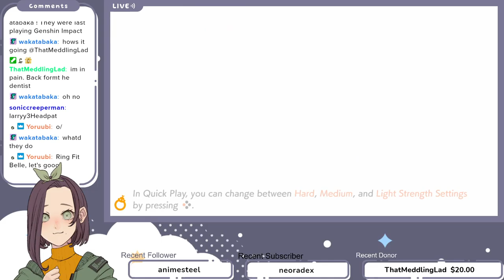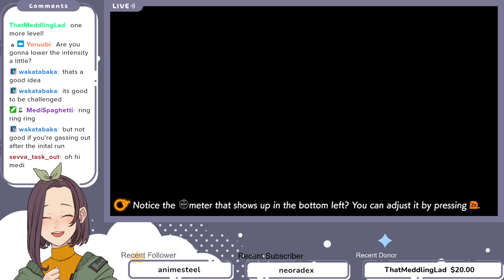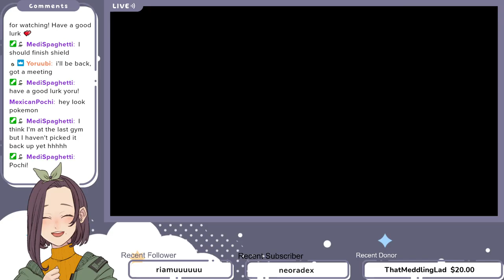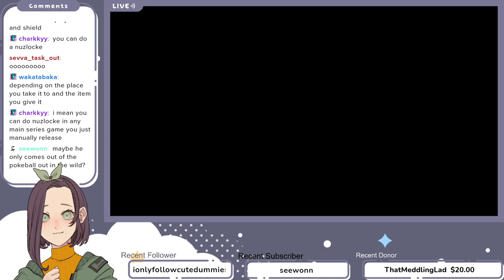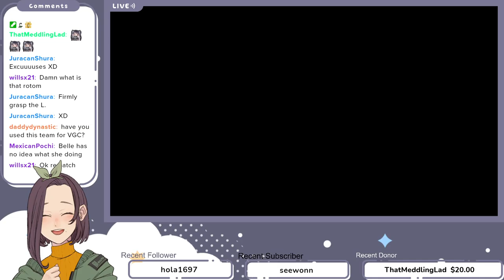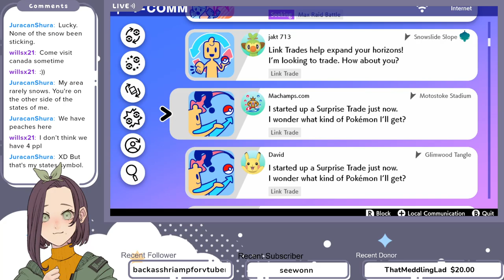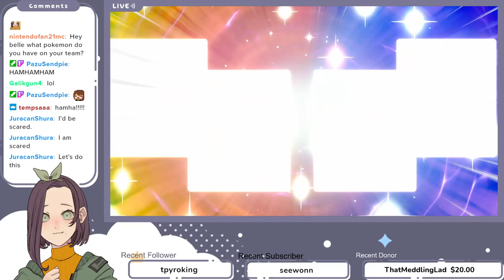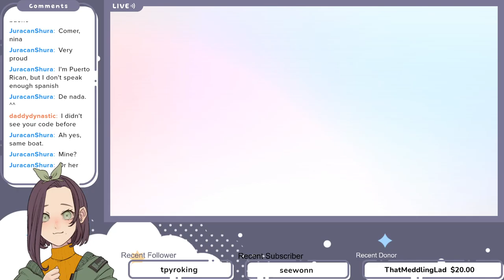Belle's Ring Fit Journey Day 2